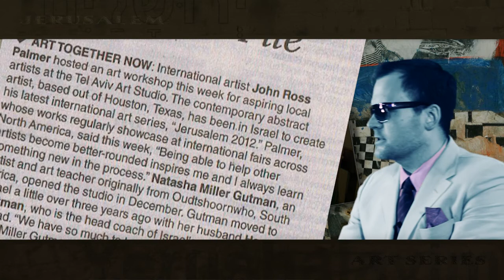Jerusalem 2012 Part I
Artist John Ross Palmer's 2012 study-abroad adventure took him to beautiful and historic Israel.  Enjoy part one of this thee-part video documentary that chronicles his journey.  Many thanks to David E.F.P. and 2osos Productions for their masterful video compilation.